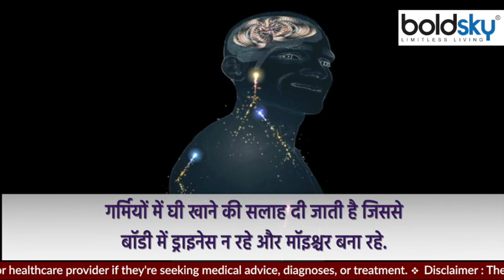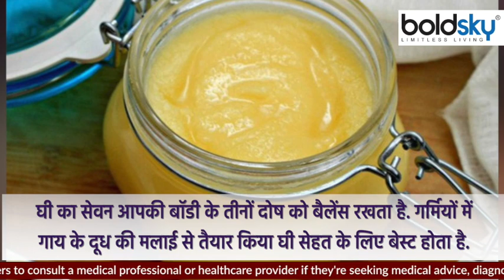गर्मियों में देसी घी खाना सही या गलत ? गर्मियों में देसी घी खाने से क्या होता है ? । Boldsky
Should we consume desi in summers? Experts say that ghee contains a lot of healthy fats, which our body needs. It is advisable to eat ghee in summer so that there is no dryness in the body and moisture remains.

क्या हमें देसी का सेवन गर्मियों में करना चाहिए? एक्सपर्ट्स का कहना है कि घी में भरपूर मात्रा में हेल्दी फैट्स होते हैं जिनकी जरूरत हमारे शरीर को होती है. गर्मियों में घी खाने की सलाह दी जाती है जिससे बॉडी में ड्राइनेस न रहे और मॉइश्चर बना रहे.